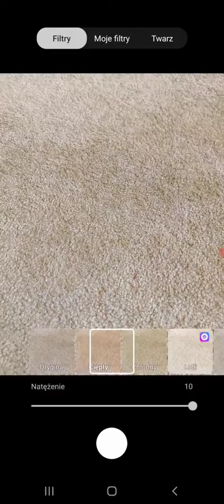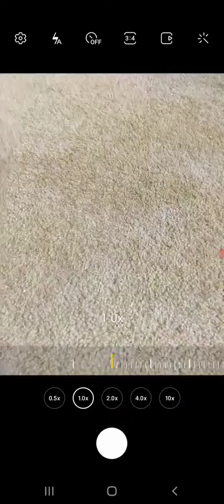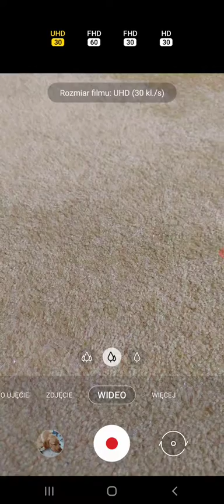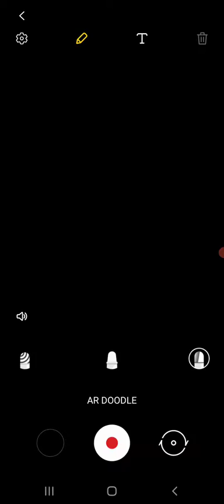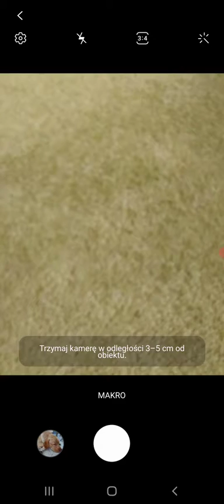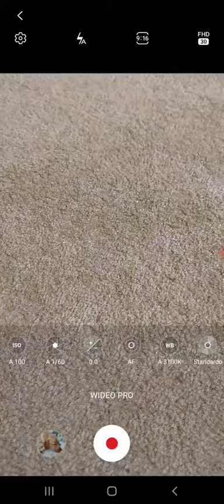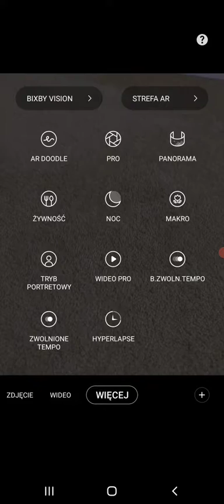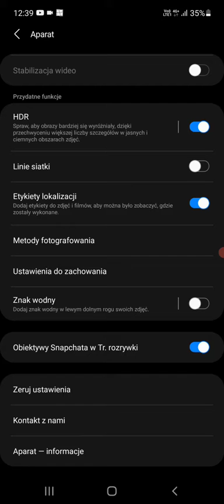Funkcje aparatów w Samsungu Galaxy A52 5G